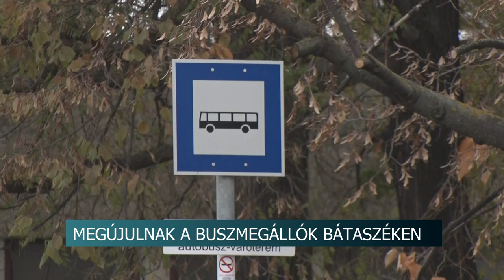20201125 hirado buszvaro felujitas